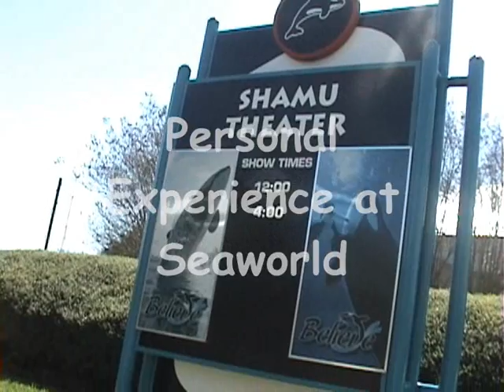highlights to seaworld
this is basically a highlight reel for my trip to seaworld in san antonio texas.

in the order of clips:
-right before we left
-the shamu show sign (for title purposes)
-sea lion exhibit
-view of san antonio from a distance
-Clydesdale horses for anhieseer busch
-wake boarding show
-empty bleachers (there was virtually nobody in the park
-dolphin exhibit (we were feeding them)
-aviary exhibit, may be my favorite part
-the shamu believe whale show